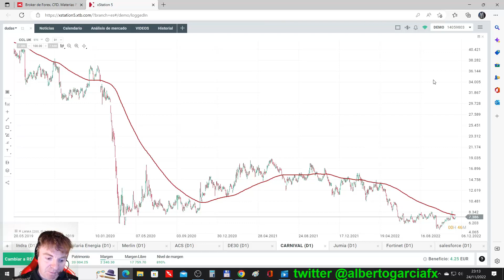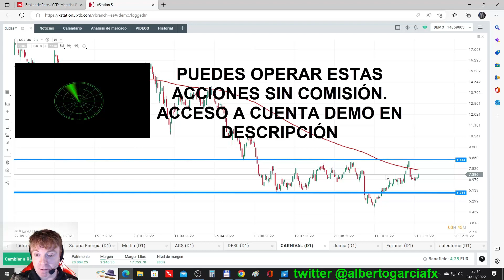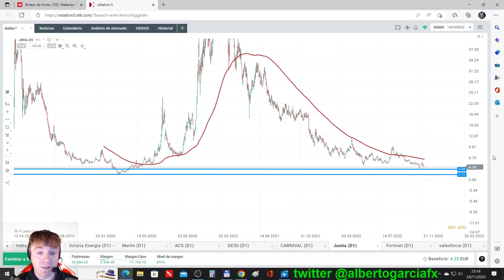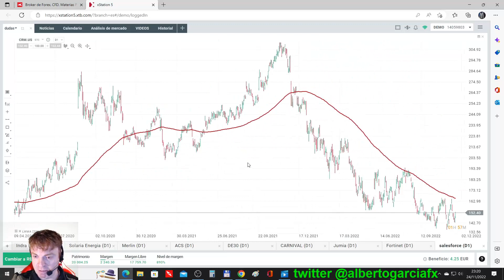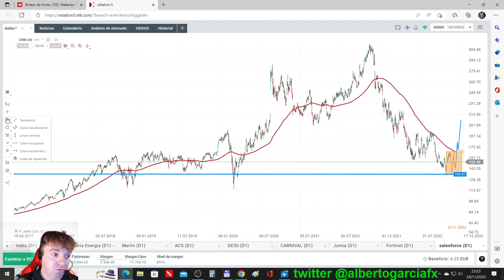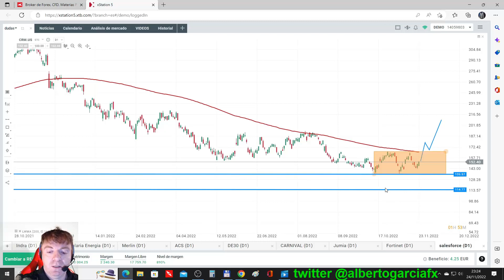🔴 Análisis de 2️⃣ ACCIONES flojitas y otras 2️⃣ no tanto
En el vídeo vemos cuatro acciones que me dejasteis en twitter

Hay diferencias técnicas entre ellas y las podemos dividir entre dos acciones claramente bajistas y otras dos que no lo son aunque en el momento no están en tendencia alcista.

Cuidado con alguna de ellas, como por ejemplo puede ser JUMIA dado que la gestión de riesgo ahí debe ser estricta porque puede resultar cara.

El orden de análisis es el siguiente:

CCL
JUMIA
FORTINET
SALESFORCE